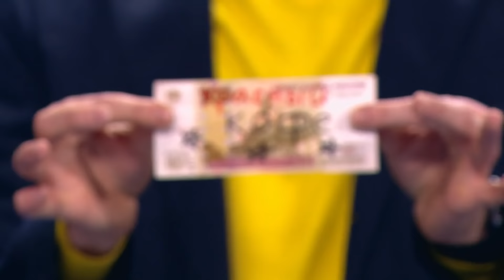Крутой фокус с деньгами | Всё, кроме обычного | фокус из 5 выпуска, 01.09.2018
Про Андрея Лаптева из Новокузнецка ходят слухи, что он крутой фокусник, но сам Андрей в них не верит. Ему нравится магия во всех ее проявлениях, но предпочтение отдает ментализму как редкому и интересному жанру. Особенно Андрей хорош в играх с воображением. Он настолько в себе уверен, что готов поставить деньги на успех собственного фокуса. Не слишком ли самоуверен в своих магических силах Андрей? Узнай прямо сейчас. Выпуск 5 целиком по ссылке: vse-krome-obychnogo-5-vypusk